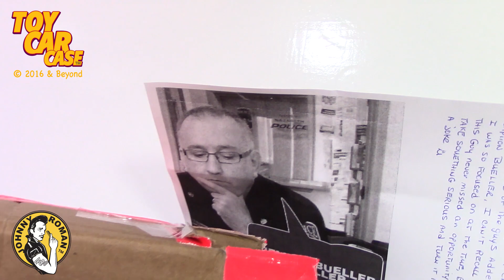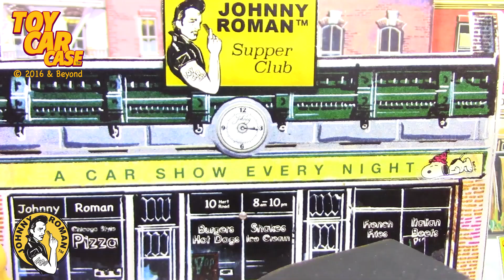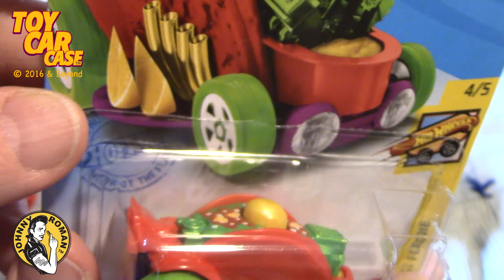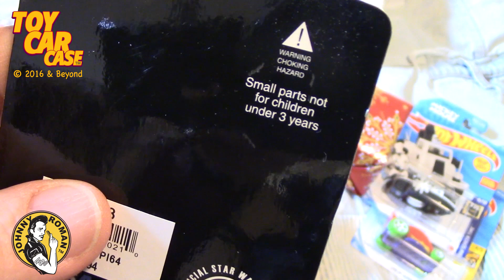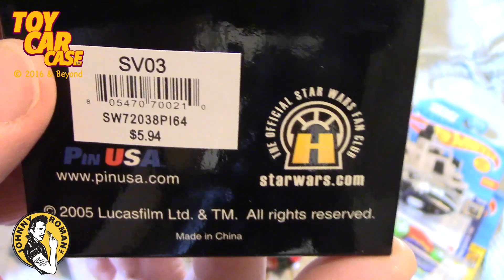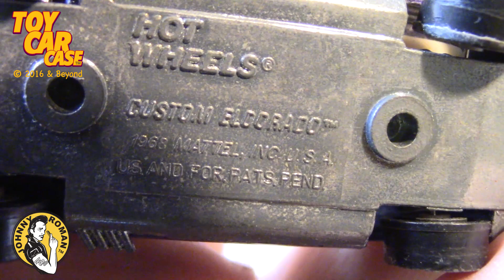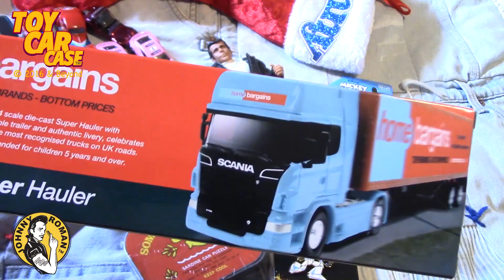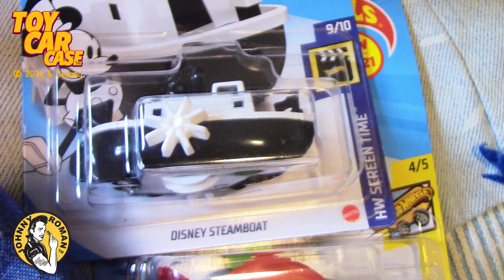1191 Christmas Countdown DEC 25 Stocking 2021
Toy Car Case is looking at Christmas Countdown DEC 25 Stocking 2021.